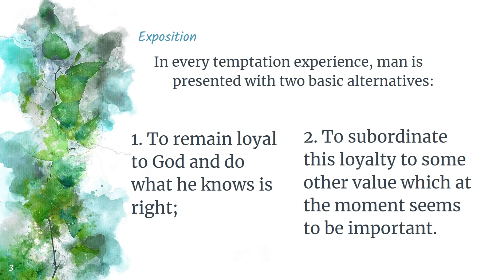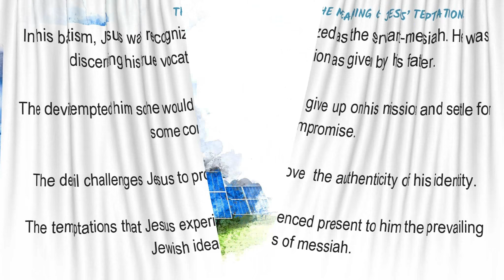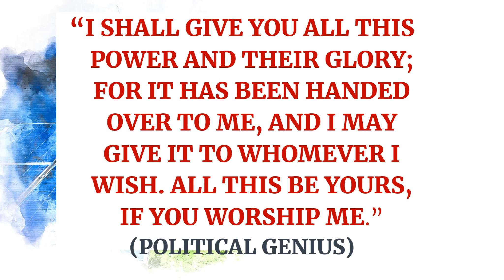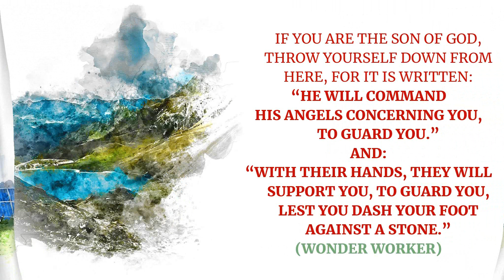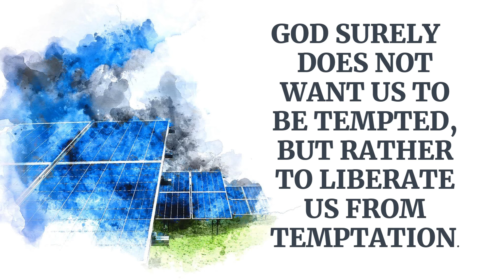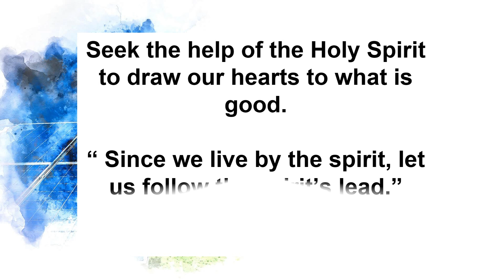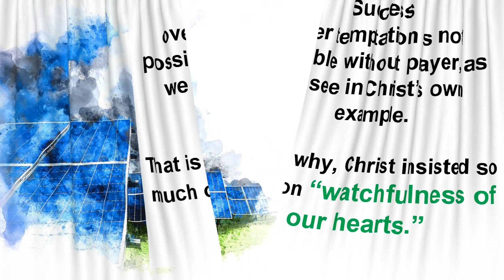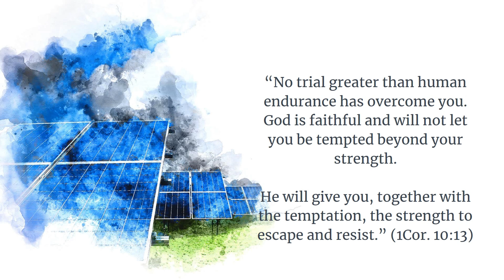Jesus' Temptations | What is the meaning of his temptations? | How did he become victorious?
The temptation of Christ is described in the Gospels of Matthew, Mark, and Luke. According to scripture, after being baptized by John the Baptist, Jesus fasted for 40 days and nights in the Judaean Desert. During this time, Satan appeared to Jesus and attempted to tempt him towards sin.  Jesus having refused each temptation, the Devil then departed and Jesus returned to Galilee to begin his ministry.